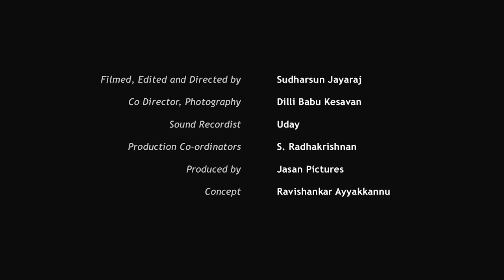Vishnu Vardhan talks about the power of Access to Open Knowledge